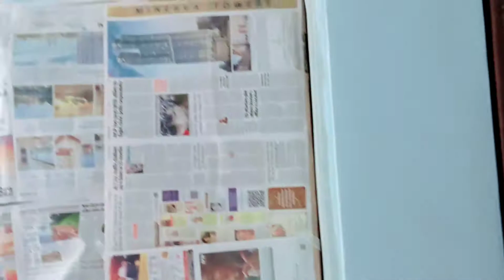KAAM KAHAN TAK POHCHA | DAILY VLOG | ridaz world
Allah hafiz